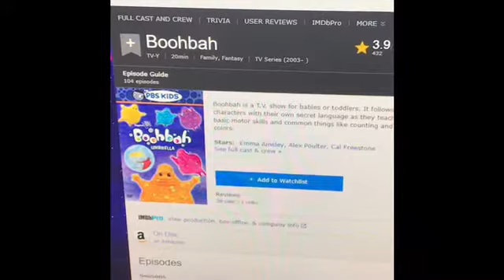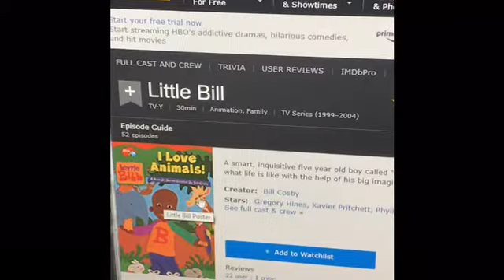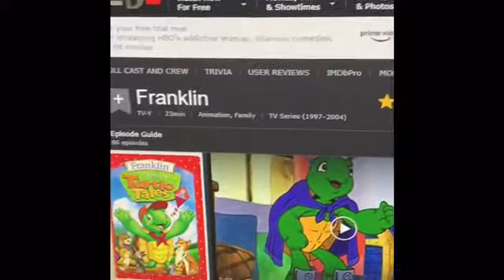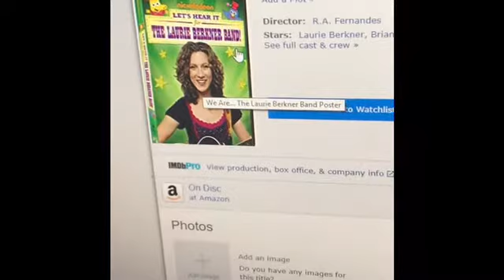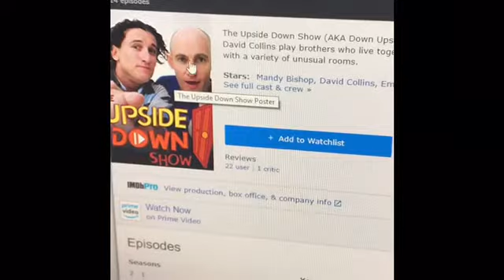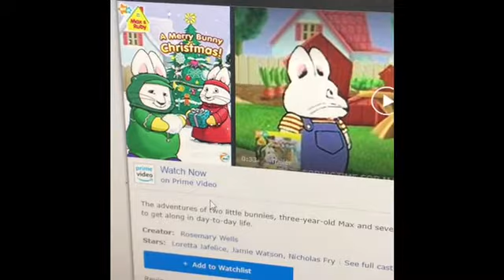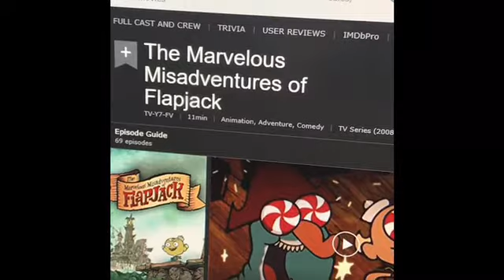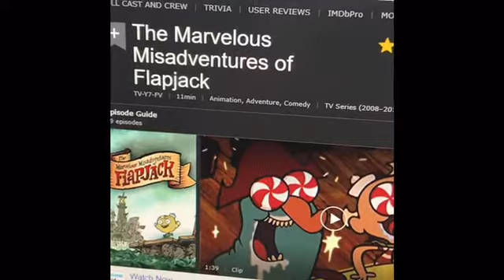ASMR Gum Chewing Nostalgic IMDb Chat: Shows my son watched as a little kid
Feeling nostalgic as the last few days of Freshmen year approach for my son. In this video I chew gum and talk about some of the shows we watched together when he was very little.

ASMR Gum Chewing Nostalgic IMDb Chat: Late 90’s/Early 2000’s kids shows